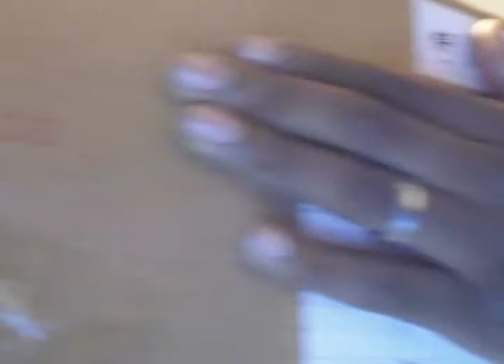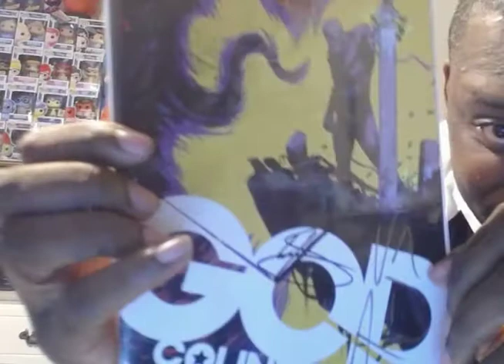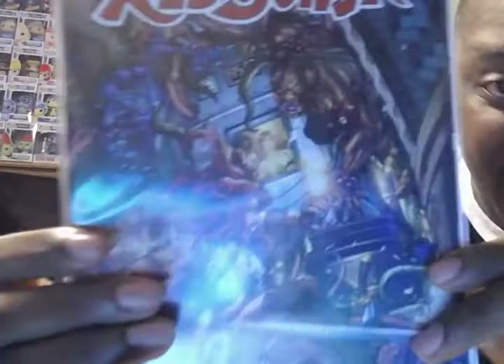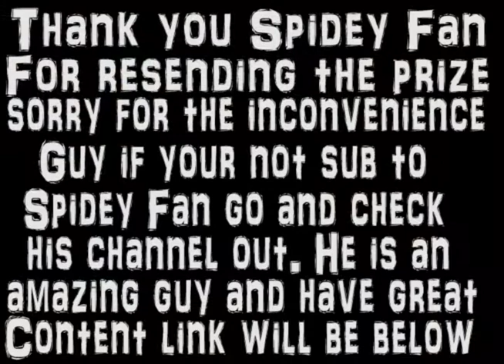Spidey Fan's Contest Winnings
Spidey Fan, Thank you so much for make sure that I got my package. And Sorry again. Look guy if this right here doesn't show much cool Spidey Fan is then I don't know what else I can say. Please go check him out and Give him.